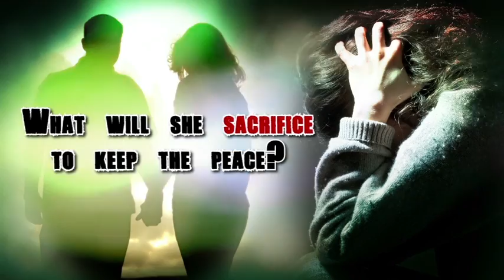Hazardous Duty By Mary Lu Scholl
Kathy Lee was minding her own business, as mundane as it was when she became embroiled in the violent side of domestic abuse and struggled to protect one of her customers.  Would her customer and her children emerge unscathed?  Would Kathy Lee survive?  Would Kathy Lee's heart?